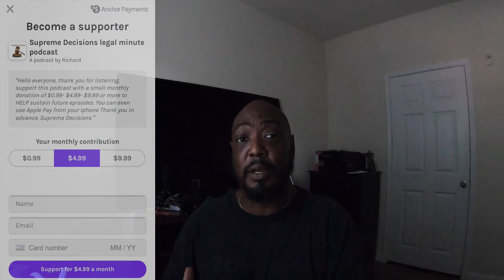73 0f 100 Are cops Smart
I am often asked "Why I constantly say police officers aren't very smart or don't have the ability to do certain things when it comes to everyday policing and lawful expectations.
This video speaks directly to that question and shines a light directly on the police.

Amazon Prime